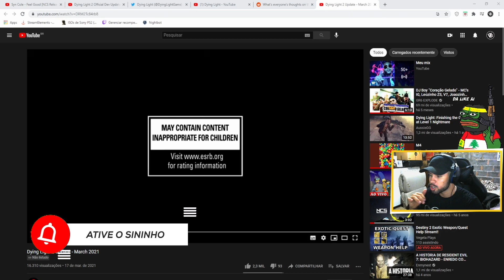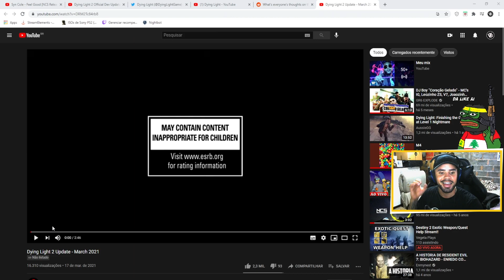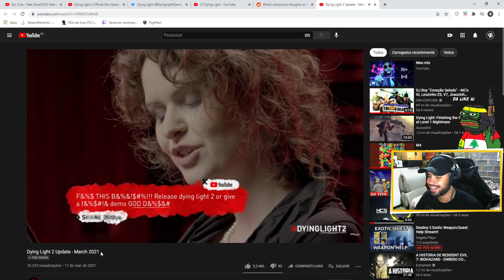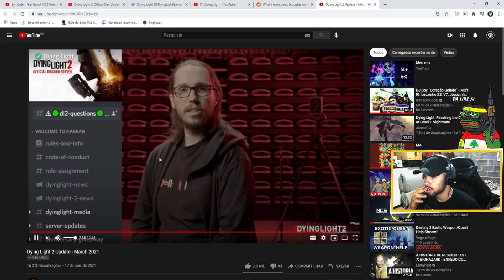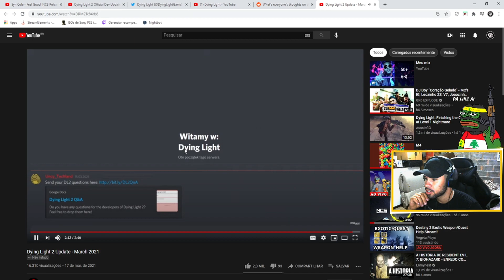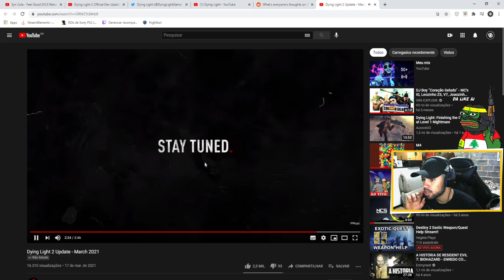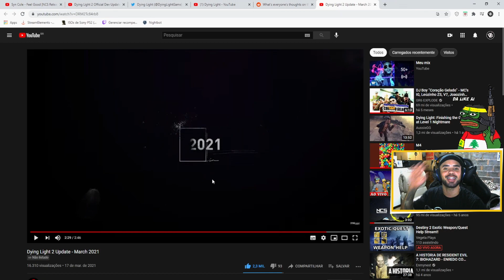Dying Light 2 - Finalmente Novidades sobre o Desenvolvimento do JOGO? Novo VOLATIL INSANO NO GAME?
🟢 Epic: RafaaveG
🟣 Steam: RafaaveG

Para receber todas notificações do canal!

🍃 Virando às noites, para poder virar estrela 🐉

  ______________✅TAGS✅______________

🍃𝕺 𝕾𝖊𝖓𝖍𝖔𝖗 𝖊𝖘𝖙á 𝖈𝖔𝖒𝖎𝖌𝖔; 𝖓ã𝖔 𝖙𝖊𝖒𝖊𝖗𝖊𝖎 𝖔 𝖖𝖚𝖊 𝖒𝖊 𝖕𝖔𝖉𝖊 𝖋𝖆𝖟𝖊𝖗 𝖔 𝖍𝖔𝖒𝖊𝖒 (Salmo 118:6)🙏🏾